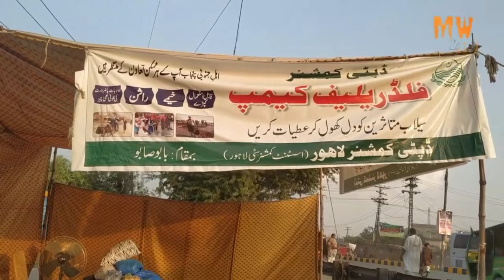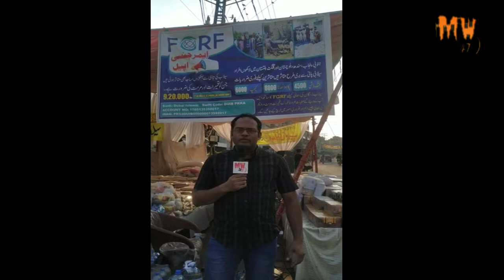Flood In Pakistan 2022 | Tahreek Labbaik and Dawat e Islami | Flood Disastrous and Help Sailab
Flood In Pakistan 2022 | Tahreek Labbaik and Dawat e Islami | Flood Disastrous and Help